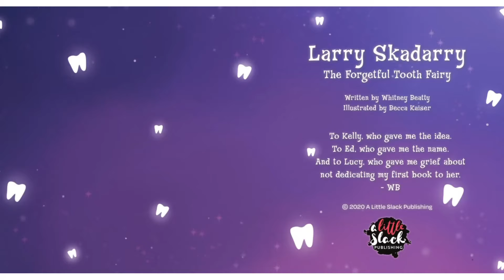🦷 Larry Skadarry the Forgetful Tooth Fairy 🦷 | Books 📙 Before Bed😴 | Read Aloud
Larry Skadarry the Forgetful Tooth Fairy
Book by Whitney Beatty
 Illustrator Becca Kaiser

Thank You For listening, We Hope you enjoy the collection of stories we have read!

Channel Hosted By:
Ryan B.

🦷 Larry Skadarry the Forgetful Tooth Fairy 🦷 by Whitney Beatty